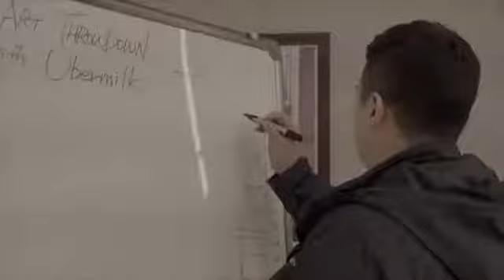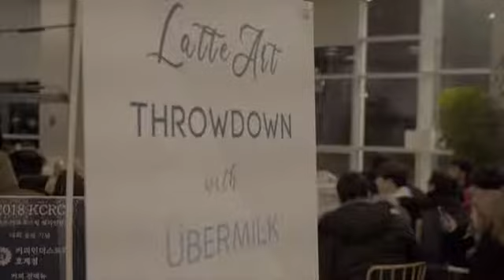Latte Art Throw Down with Uber Milk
커피를 사랑하는 바리스타들과 함께 진행되었던
라떼 아트 쓰로우다운
우버밀크와 함께한 덕분에
모두가 쉽고 빠르게 그리고 안정감있게
대회가 진행되었는데요!
함께하지 못해 아쉬워하시는 분들을 위해
즐거웠던 대회 현장을 공유합니다.